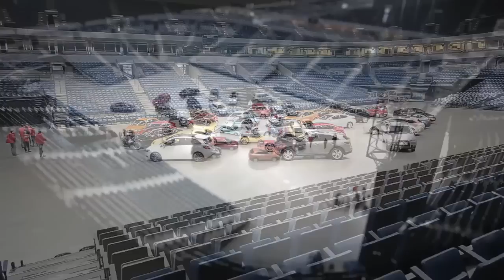Auto Bild Arena